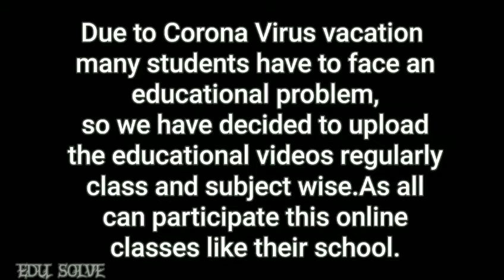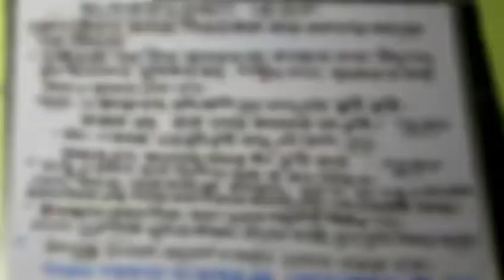Online Classes for class VIII, IX, X ||BENGALI ||লিখন টিপস্